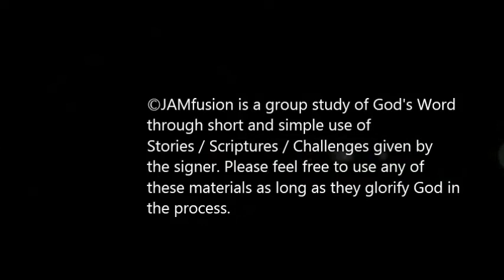JAMfusion on "How to Keep Godly Example Part 2"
©JAMfusion is a group study of God's Word through short and simple use of Stories / Scriptures / Challenges given by the signer. Please feel free to use any of these materials as long as they glorify God in  the process.